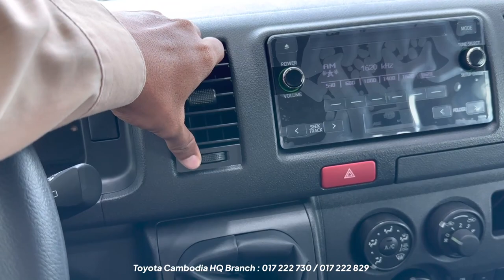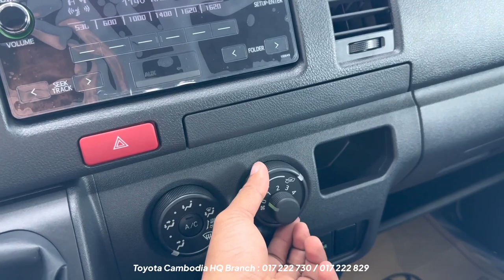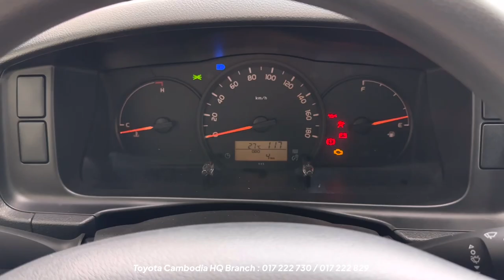New 2023 Toyota HIACE 12 Seats - Japan Commercial Van 12 Seats